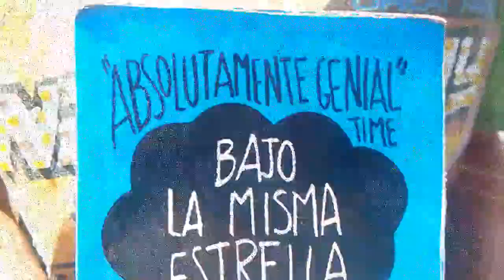Video tipoyoutuber 9d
felipe posada estefania geney camila zapata julian arango santiago zapata